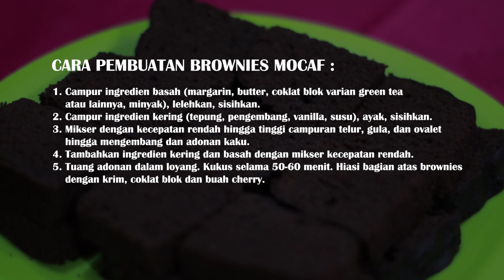PRODUKSI BROWNIES BEBAS GLUTEN DARI TEPUNG MOCAF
Brownies ini dibuat dari 100% tepung singkong. Brownies bebas gluten karena tidak menggunakan tepung terigu dalam pembuatannya. Tepung singkong yang digunakan merupakan tepung hasil fermentasi terkendali menggunakan inokulum komersial. Produk ini rasanya enak, aromanya harum, tekstur nya lembut seperti brownies pada umumnya di pasaran. Kelebihan lain yakni memiliki serat pangan yang tinggi.